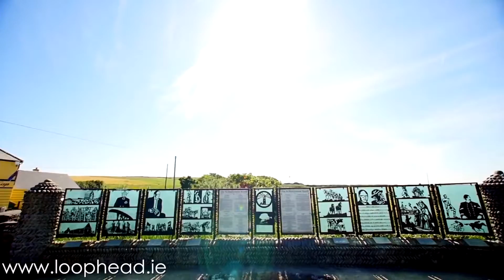Eco-tourism (nature), Loop Head, Clare